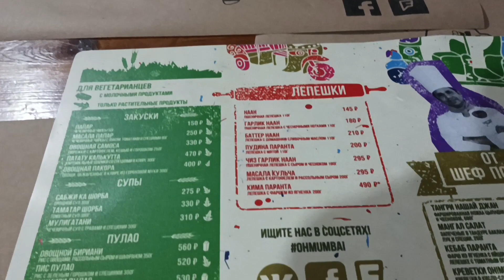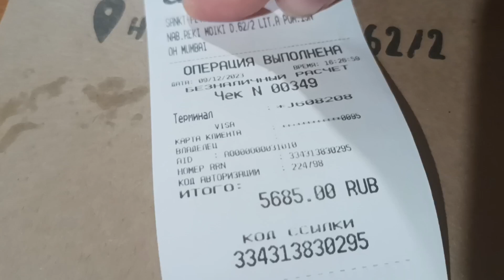Очень вкусно! Индийский ресторан Оh! Mumbai в центре Петербурга